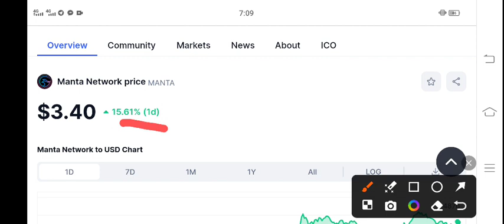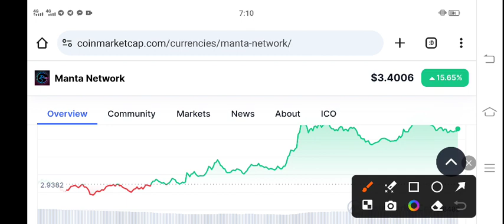Manta Today News! Manta Network Price Prediction Today